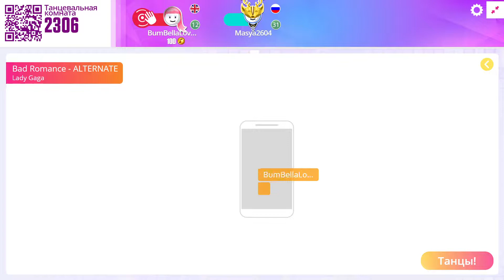Just Dance Now - Bad Romance by Lady Gaga